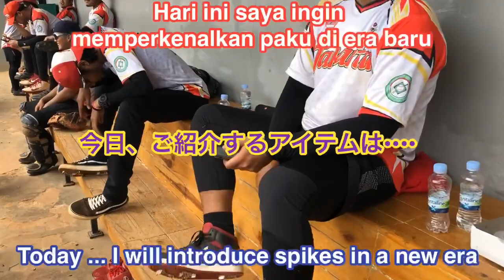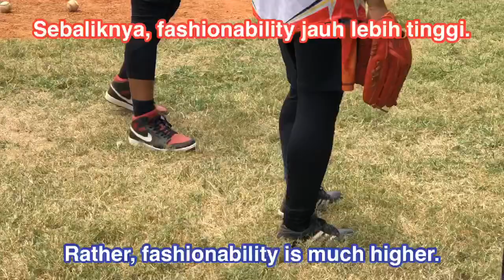Ubah sepatu menjadi bisbol bisbol(靴を野球スパイクに改造) 〜 インドネシア ジャカルタより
Ubah sepatu menjadi bisbol bisbol
Convert shoes into baseball spikes
靴を野球スパイクに改造

Era baru telah tiba ！
Mari buat paku Anda penuh dengan individualitas. yang harus dilihat oleh negara-negara berkembang bisbol Asia dari kekurangan materi dan perspektif kinerja biaya 👌

A new era has arrived ！
Let's make your own spike full of individuality . a must-see for Asian baseball developing countries from a lack of supplies and a cost-performance perspective 👍

新しい時代がやって来た！
個性が溢れた自分だけのスパイクを作ろう。物資不足やコストパフォーマンス的な見解からもアジア野球途上国必見ですよ👀

නව යුගයක් පැමිණ තිබේ !
ද්‍රව්‍යමය හිඟයකින් සහ පිරිවැය කාර්ය සාධන දෘෂ්ටිකෝණයකින් ආසියානු බේස්බෝල් සංවර්ධනය වෙමින් පවතින රටවල් නැරඹිය යුතුම, ඔබේම කරල් තනි පුද්ගලත්වයෙන් පිරී ගනිමු. ✌️